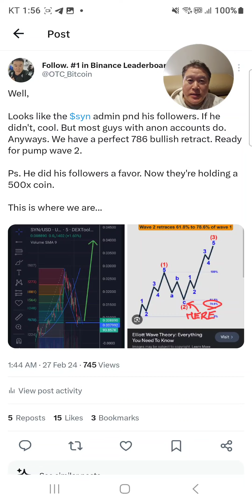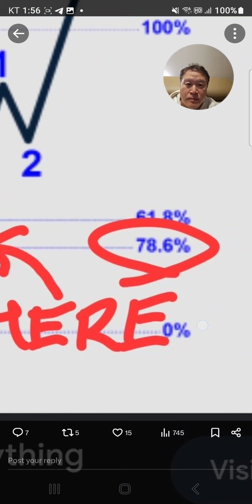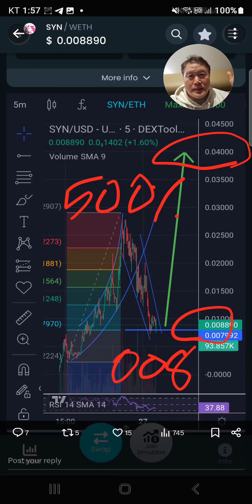MEGA PUMP 2 INCOMING! IM MAKING YOU RICH